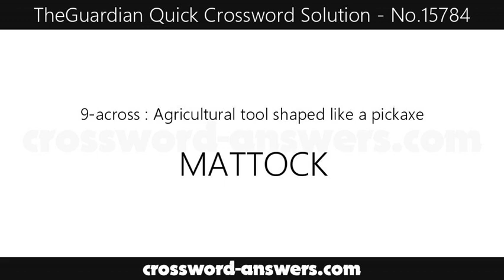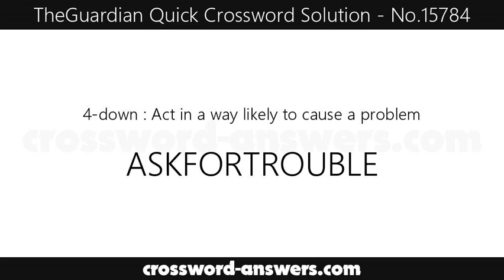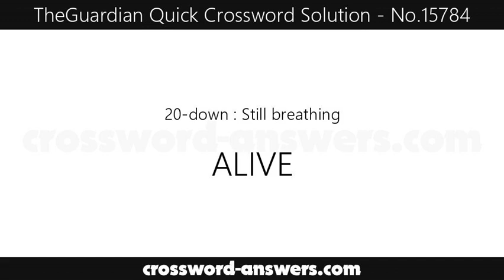Quick Crossword No. 15784 Solution:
Clues and Answers Crossword No. 15784 Solution
(1-across) - HEADGEAR?
(3-across) - Trounced
(9-across) - Agricultural tool shaped like a pickaxe
(10-across) - Small hammer
(11-across) - Swiss mathematician, d. 1783
(12-across) - Accessible by computer
(14-across) - Sweets collectively
(17-across) - 1960 Hitchcock film
(19-across) - Mode of transport
(22-across) - Spotted scavenger
(23-across) - Tortilla — I or Burt
(24-across) - Weary
(25-across) - Garden of England
(1-down) - Start
(2-down) - Flower part
(4-down) - Act in a way likely to cause a problem
(5-down) - Business magnate
(6-down) - Malicious retaliation
(7-down) - Uninteresting
(8-down) - Unrefined
(13-down) - Becoming extinct
(15-down) - Beginning to develop
(16-down) - Clamour
(18-down) - Noise of metal on metal
(20-down) - Still breathing
(21-down) - Raymond Blanc, for example